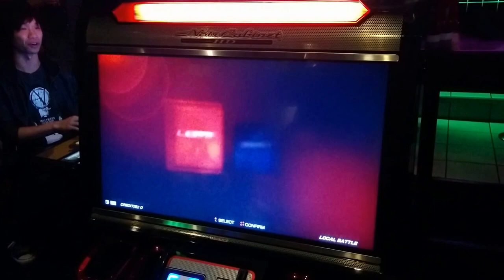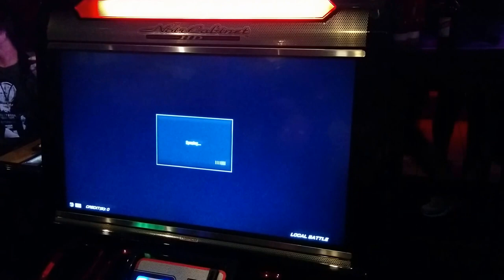Tekken 7 in NorCal: Yoshimitsu (setnomessej) vs Katarina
Jesse (setnomessej) takes on a Katarina player at Dave & Buster's in Milpitas! One of the first matches on Tekken 7 arcade machines in the US. As far as I know, this was the first day the game was available here in NorCal...